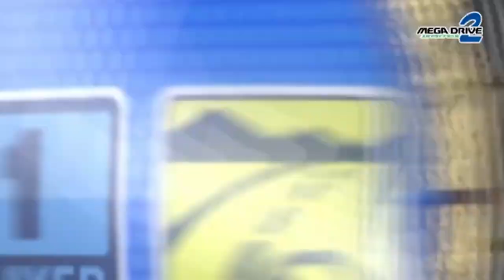NOVOS JOGOS do MEGA DRIVE 2 MINI !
DESCRIÇÃO DO VIDEO : sega anuncia os NOVOS JOGOS do MEGA DRIVE 2 MINI !

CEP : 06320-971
DIEGO RAMIRES !

🟣 PSN e LIVE: UColecionador
⭕ Skype: UColecionador2
🟣 YouTube Canal: UColecionador !

Assista  meu Melhor CLIP !!!